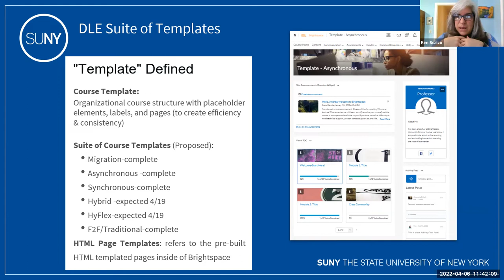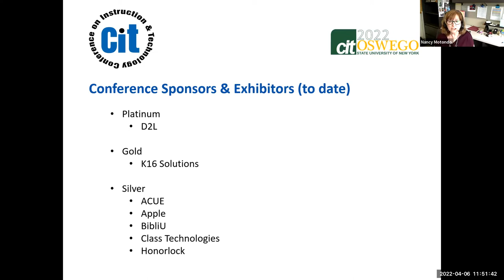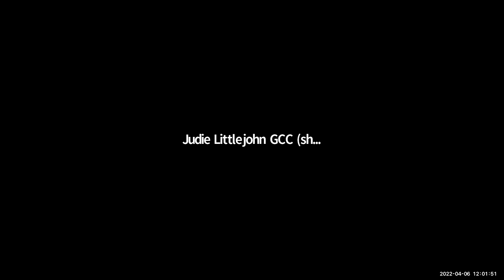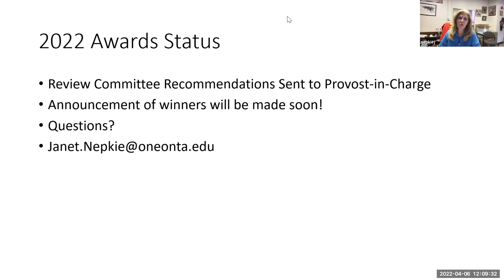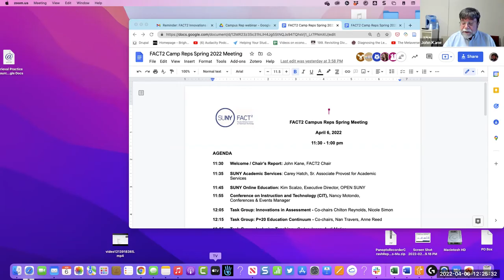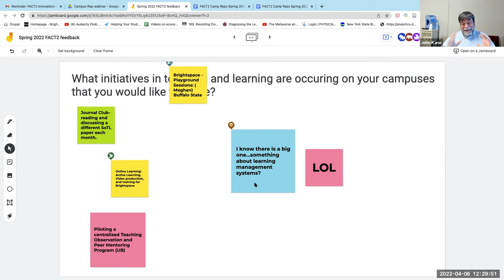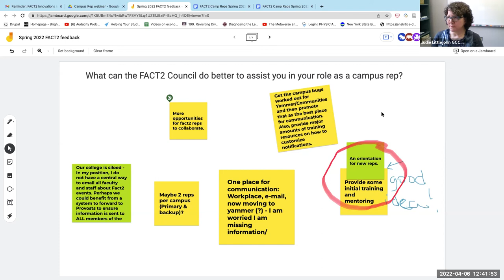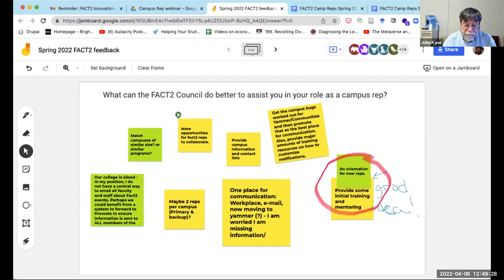FACT2 Campus Rep Webinar - April 6, 2022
The FACT2 Council Spring 2022 update for FACT2 Campus Representatives on SUNY and FACT2 initiatives, programs, and events.